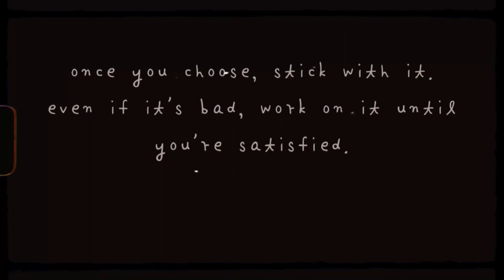apartment series | Minecraft: How I build + tips!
Pt. 1 of the apartment series! I hope you guys enjoy!

1. how i furnish/plan/build most of my apartments +  tips
2. how to design a lobby :)
3. PC Cafe Tutorial

ʕง•ᴥ•ʔง
texture pack
Mizuno 16
Mizunos CIT
FlowHD Texture Pack
vending machine mod ( i have a video on it :) )

 ʕง•ᴥ•ʔง
Shader
-ESBE shader